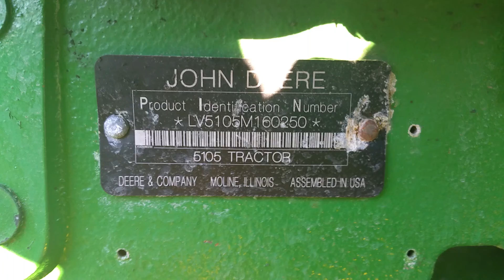2009 John Deere 5105M Ag Farm Tractor For Sale Inspection Video!